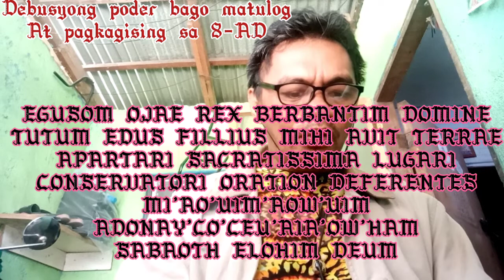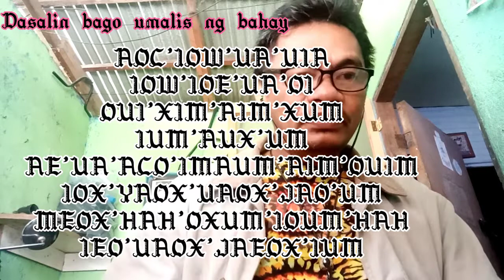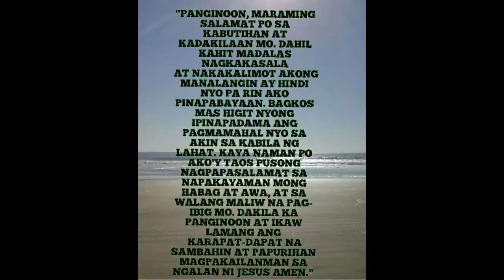Talandrong 8-AD mataas na uri na protiksyon. pwede sa mga sundalo, pulis, at sa mga ofw